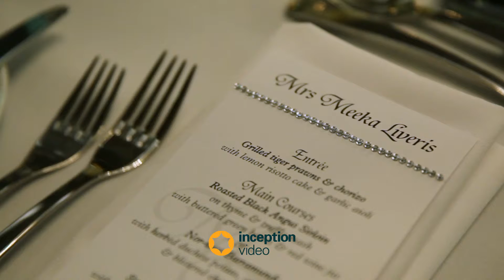Inception Video presents Meeka & Matthew's Perth Wedding Video Highlights